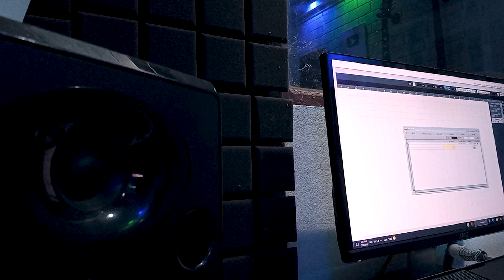KAMAL || RECORDING || VLOG